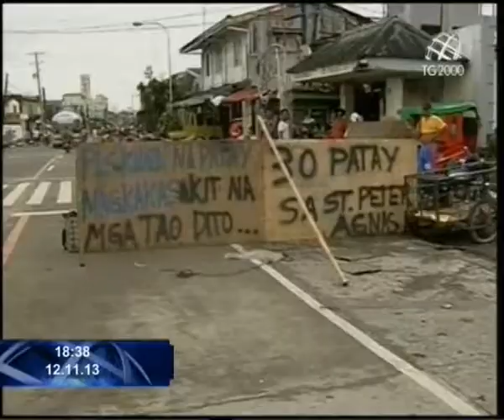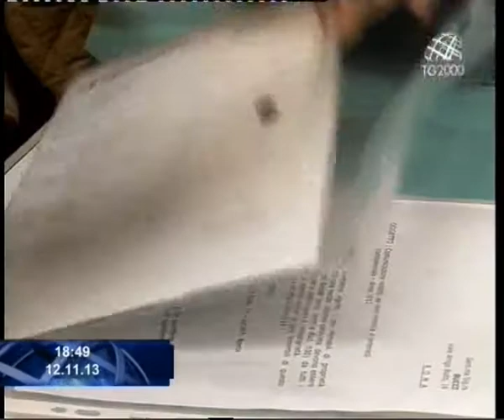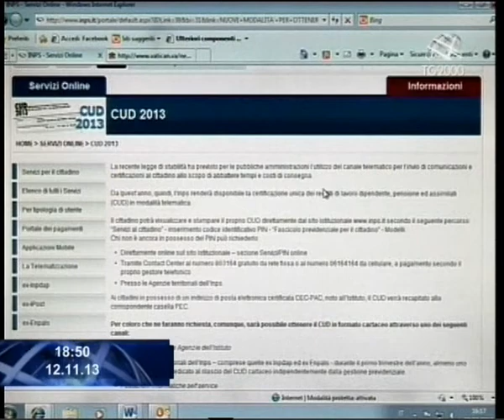Tg2000 del 12 novembre 2013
In conduzione: Letizia Davoli e Cesare Cavoni.